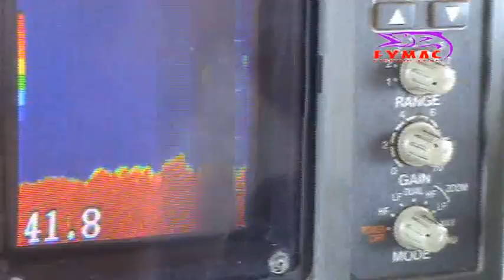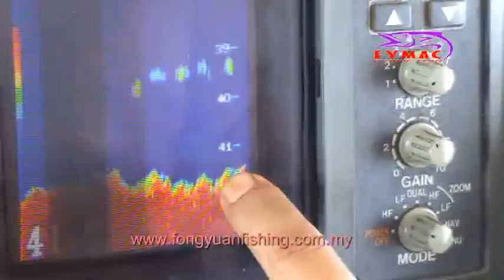SarawakKuching 2010-05-06 chali Part 2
Cha Li and friends